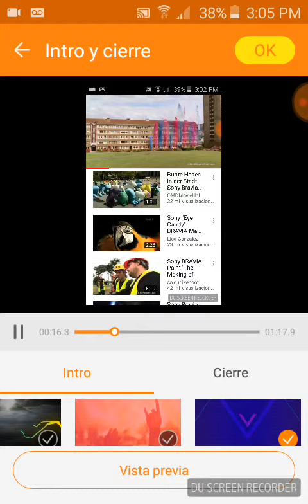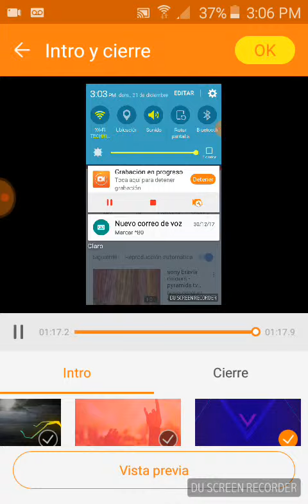SONY BRAVIA TVC (17)